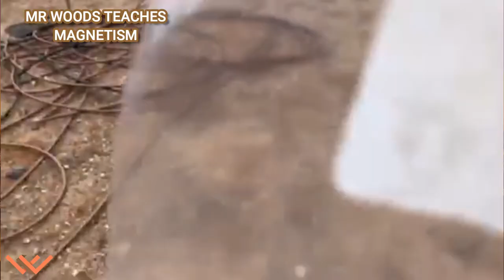Mr Woods Teaches | Science | Magnetism | Iron Filings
Science
To be successful in the twenty-first century you need to have basic skills logic and problem-solving. Science helps you build these skills including problem-solving, technology awareness, conservation of natural resources, survival skills, how to separate facts from fiction, make informed decisions, and helps to develop literacy and language.

Science is as important as other subjects and, in many cases, requires fluency in them. Scientists write reports, use mathematics, study history, and present their work to their peers. A complete education includes science!

The videos in the magnetism series are primarily for middle school students. However, with some modifications, they can be used for grades 3-8.

Magnetism
Ancient people were aware of the magnetic force at least six hundred years before the common era (BCE). This is not surprising since the Earth is a giant magnet! Although ancient people didn’t completely understand what magnetism was, they still used compasses (loadstone then a compass as we know today) back then. It must have been a mystical experience to use such a device without understanding the principles behind it.

Why should you learn about magnetism? Since the Earth is a giant magnet, we use magnetism to navigate, and the fact that magnetism is very important because most energy (electricity) the world uses today comes from rotating magnets! There are other reasons, but these are some basic reasons.

Music/SoundFX

Videography/Photography

A Binx Production